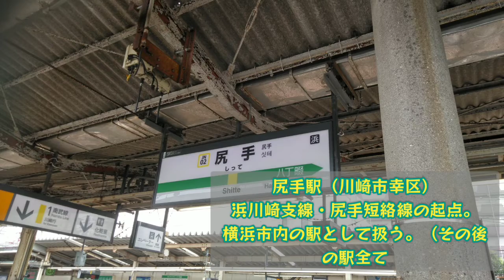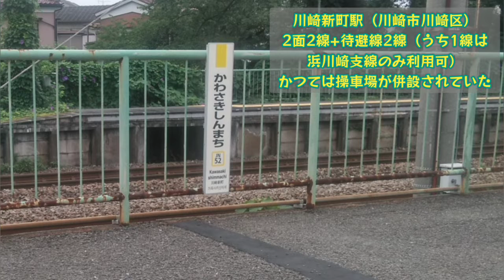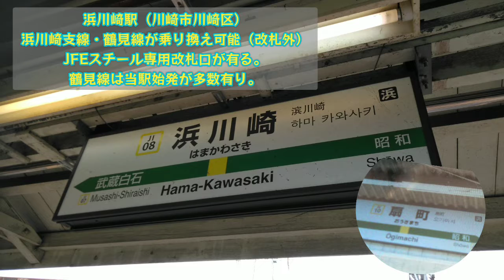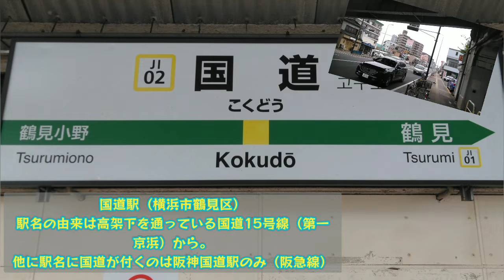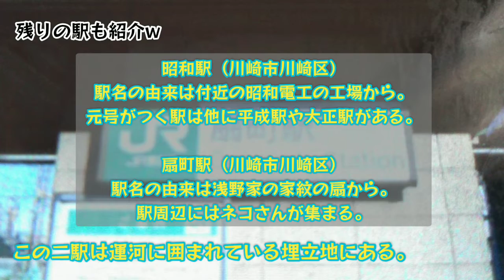【クソ編集】南武支線・鶴見線の全駅紹介しようとした！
大川駅を紹介するのを忘れてしまいました…申し訳ありません…
いつかサブで上げるかも

🌟声はこちらから！